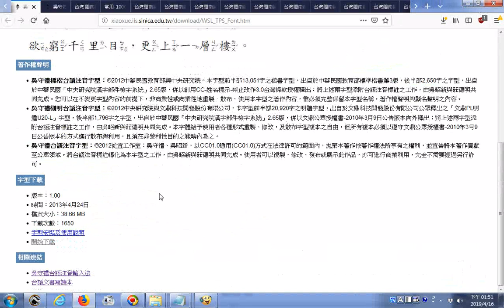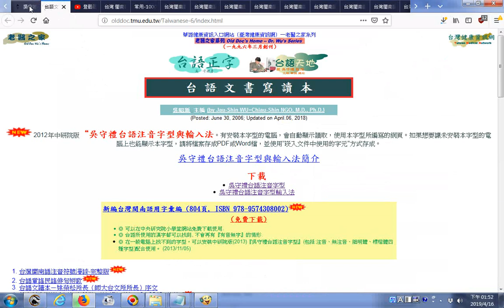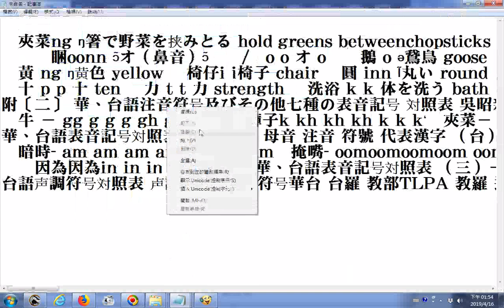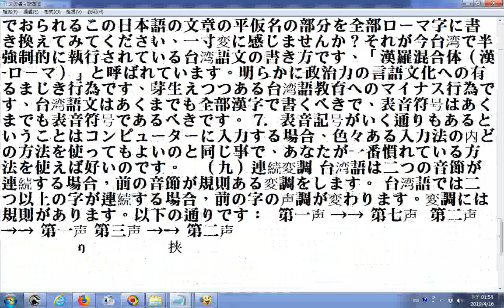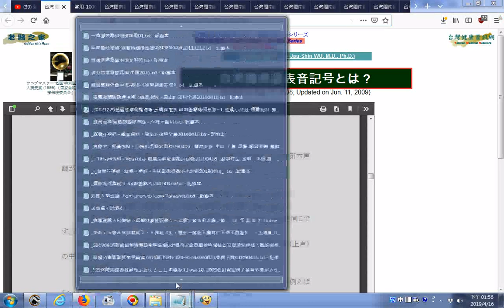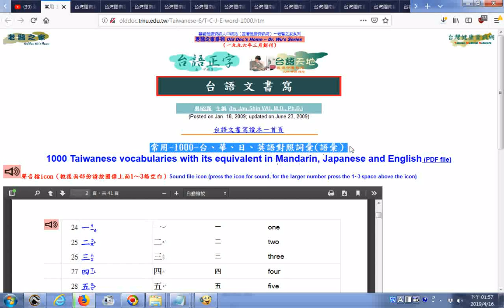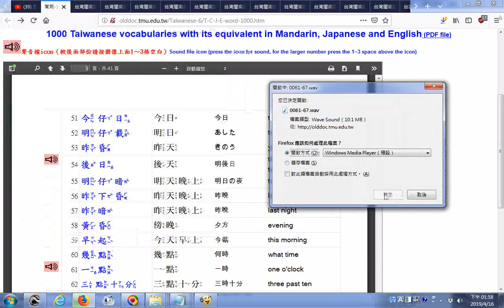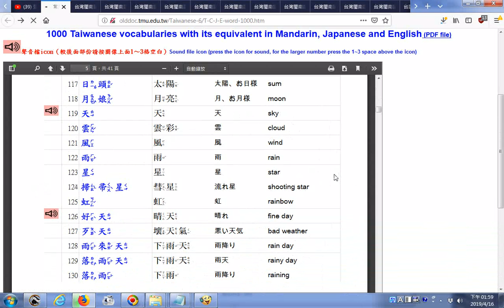推薦 常用 1000 台、華、日、英語對照詞彙語彙）下載